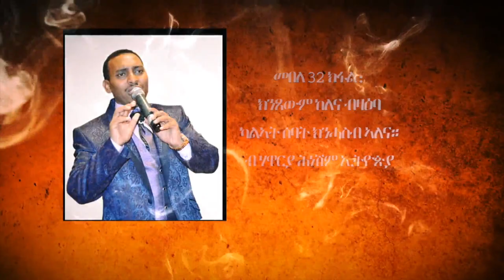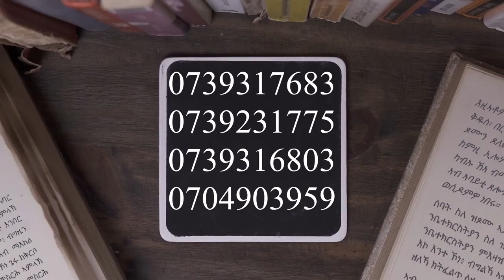መበል 32 ክፋል፡ክንጸውም ከለና ብዛዕባ ካልኣት ሰባት ክንሓስብ ኣለና። ብሃዋርያ ሕነሽም ኢትዮጵያ